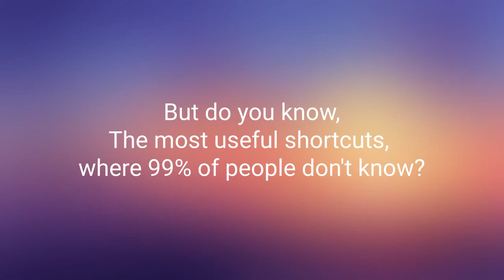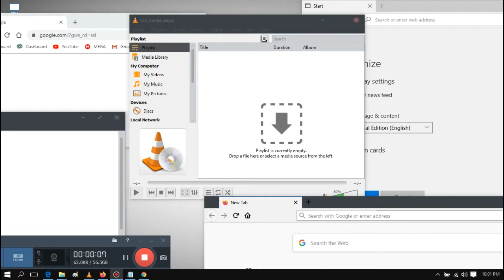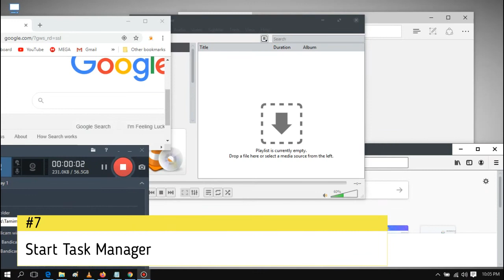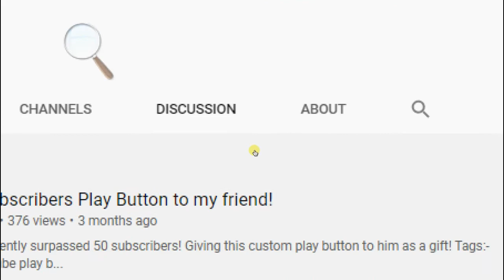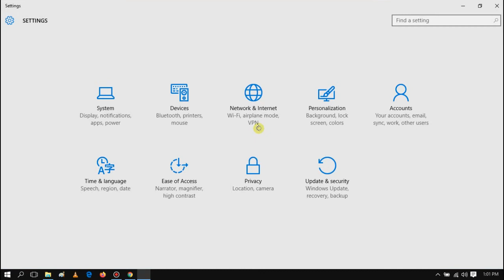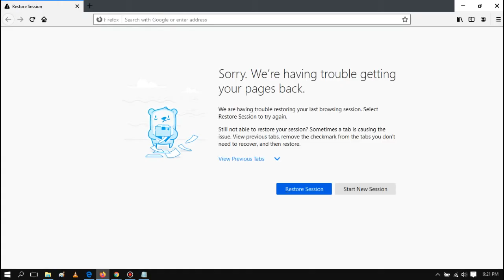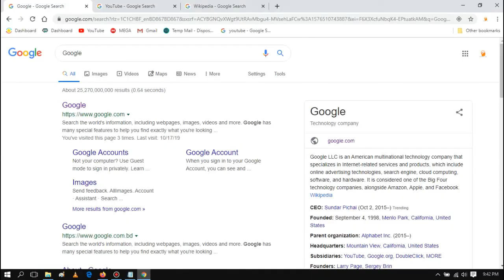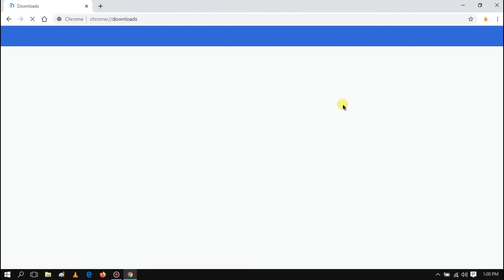[From Copy-paste to File Hiding] 27 Amazing Keyboard Shortcuts You Aren't Using!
If you wanna be a power user, you shouldn't deny the usefulness of hotkeys. They improve your everyday work and give an absolute boost in your productivity. These hotkey combinations will certainly come in handy for every Windows and OS X user!

You can spend hours in front of your computer for the easiest tasks…or complete them within minutes by using a couple of simple key combinations! The second option sounds way more tempting, right? So if you wanna make your computer experience more effective, here are some new ways to use the most popular keys...

How to use your computer without a mouse? Turning a sequence of mouse clicks into a simple press of a key or 2 can go a long way in increasing your productivity. While we might all know a few keyboard shortcuts like Ctrl C for copy and Ctrl V for paste, we seldom try to find or use other shortcuts. But you can use your keyboard to do pretty much everything your mouse can! CREATION TUBE made a list of 27 keyboard shortcuts that will turn you into a power user and save you so much time!